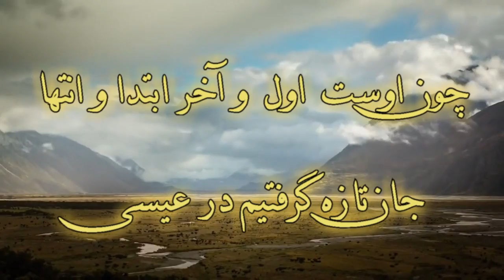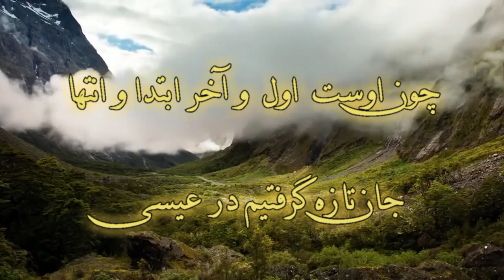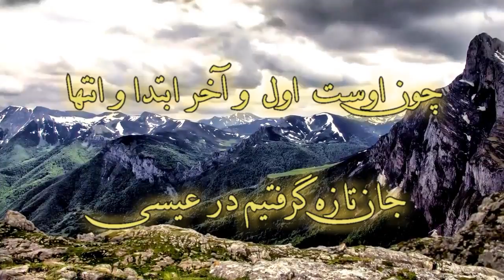Kalameye javdani | Anet کلمهٔ جاودانی | آنت